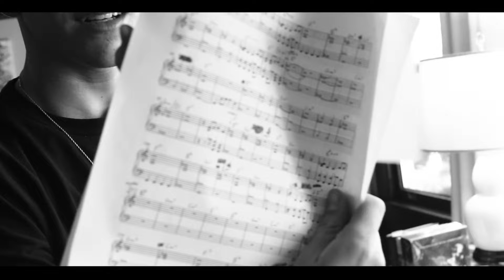The Blondies Vlog #3 - A Weekend in The Life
Video: Erick Rodriguez (E-Rod)